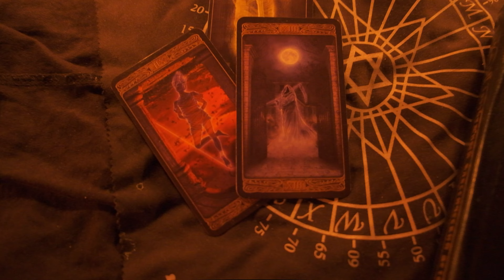SOSER - Worm (Official Music Video)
Worm · SOSER · Тимонин Эрик Дмитриевич

Worm